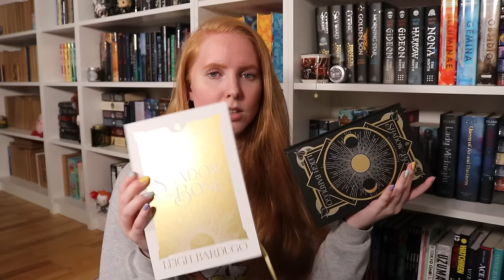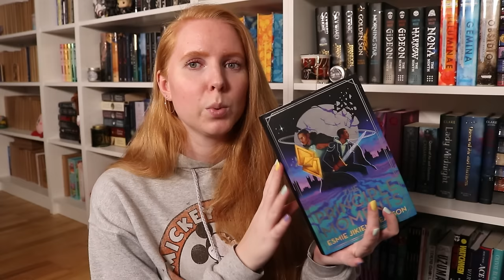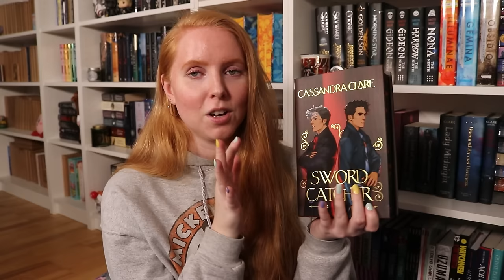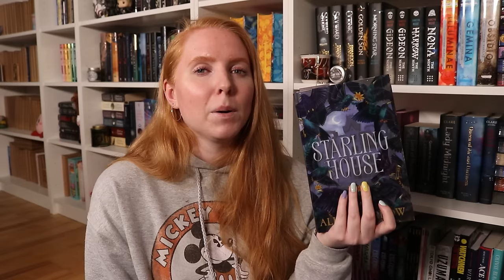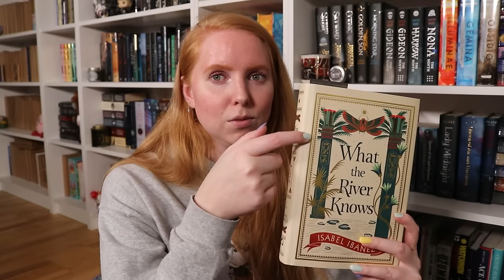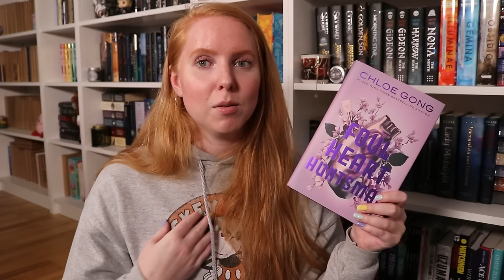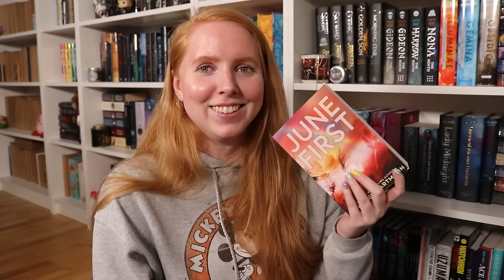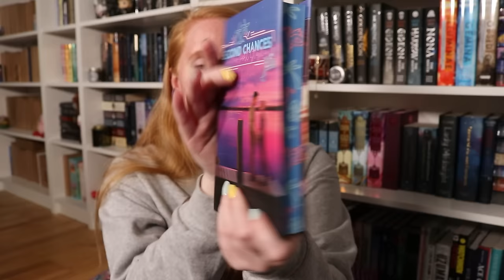My first (big) book haul of 2024! 📚🤍 | 25 books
(First link is Waterstones, second is Amazon)

Fourth Wing:
Yumi and the Nightmare Painter:
The Bone Season:
The Atlas Complex:
The Moments of Principle:
The Scarlet Alchemist:
Sword Catcher:
Tomie:
Starling House:
The Bane Chronicles:
Strange the Dreamer:
Muse of Nightmares:
Faebound:
What the River Knows:
Foul Heart Huntsman:
Consider Me:
Butcher & Blackbird:
A Curse of Blood & Stone:
Pucking Wild:
June First:
Corrupt:
Saving 6:
Redeeming 6:
Second Chances at Newport Stephen:

Equipment:

iPhone Xs Max
Manfrotto Universal Clamp for Smartphones
Manfrotto PIXI Mini Tripod